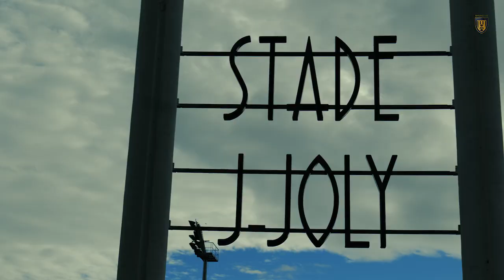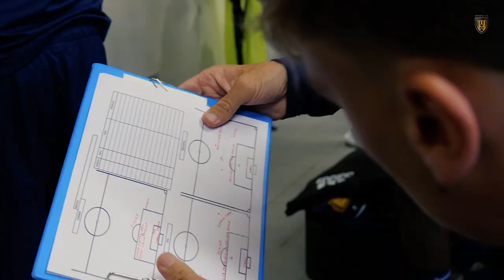Flashback : une équipe de crayons...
"Le tournant de la saison, c'est aujourd'hui !"

Revivez le déplacement pour le match de championnatdefrance de National2 face à l'@ASSPTV